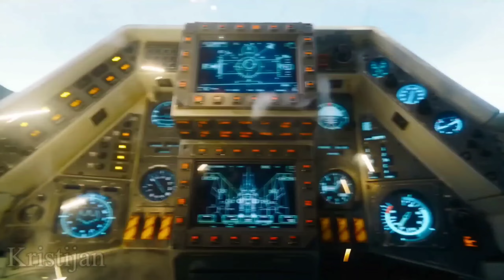BLACK ADAM vs SUPERMAN vs SPIDER-MAN vs THANOS vs VENOM CARTOON CAPTAIN AMERICA AVENGERS ASSEMBLE!!